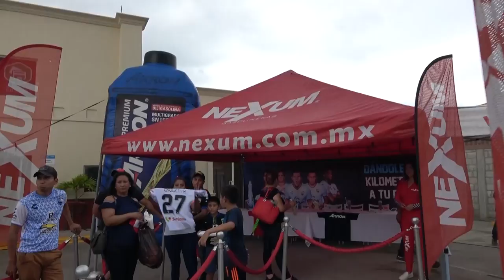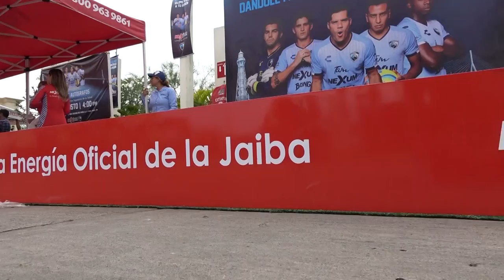Firma de autógrafos TMFC en Pánuco, Veracruz.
La Jaiba Brava del TM Fútbol Club sigue creciendo gracias a sus socios comerciales, Estaciones de Servicio Nexum acercó a los aficionados de Pánuco, Veracruz a los jugadores que representan los colores celestes y esto fue lo que se vivió.

ConOrgullo una pasión que no cabe en dos ciudades. ¡Comparte!